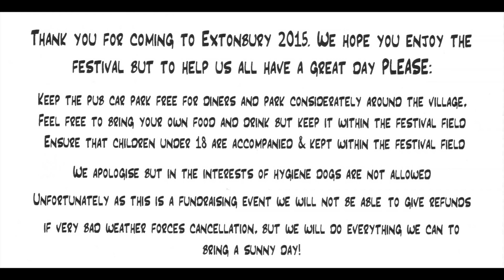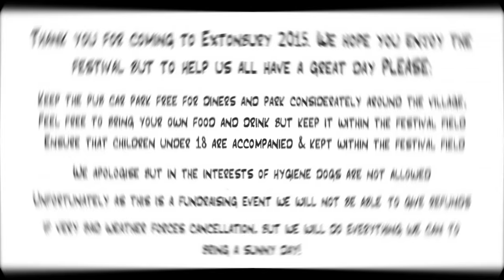Out Of The Blue Live at The Extonbury Festival 2015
The complete set from Out Of The Blue at Extonbury 2015.  Summer of '69, Pretty Woman, Material Girl, Sex On Fire, Happy, California Dreaming, Black Horse & The Cherry Tree, Born To Be Wild, Crazy Little Thing Called Love, Mama Mia, Walking On Sunshine.